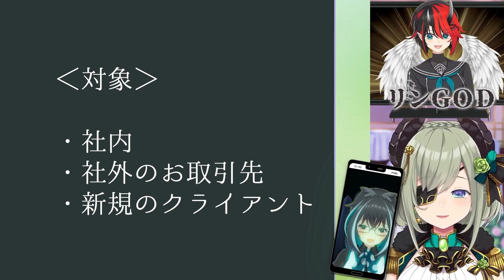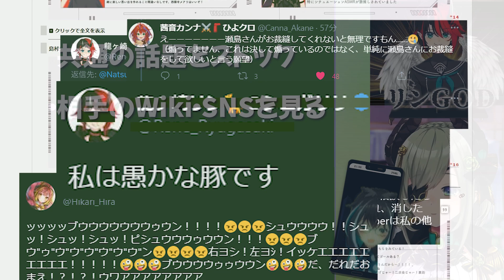お誕生日凸でコミュニケーションを教える、スパイ大浦るかこ「職場にバレずに凸をせよ！」【切り抜き ハニーストラップ/堰代ミコ シュガーリリック/龍ヶ崎リン 有閑喫茶あにまーれ/大浦るかこ】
774inc.ハニーストラップ - 堰代ミコ が箱内お誕生日凸待ちをするも、
コミュニケーションの不安から
774inc.シュガーリリック - 龍ヶ崎リンをアドバイザー（GOD）に。
774inc.有閑喫茶あにまーれ - 大浦るかこ（スパイ）が凸に来るも、
社（リアル）の打ち合わせを抜け出してきたため、正体がバレないように「コミュニケーションの仕方」を教える切り抜き動画です。

‹有閑喫茶あにまーれ›

‹緋翼のクロスピース›